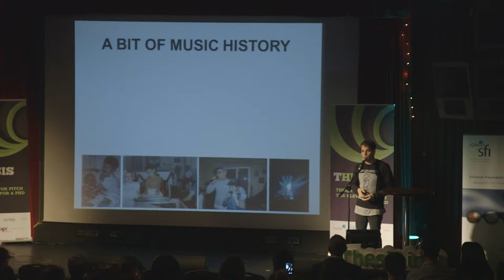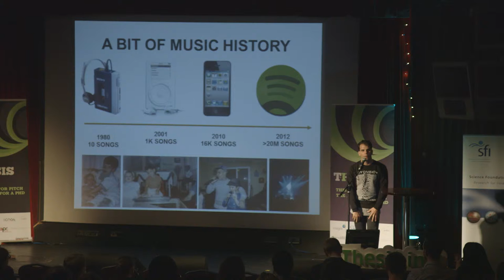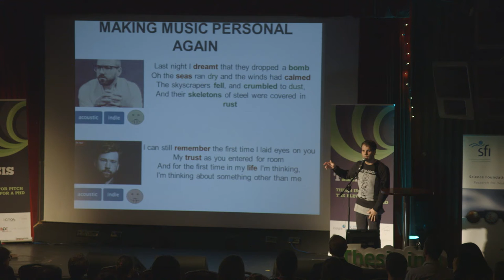The iPod is dead. Now what?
Humberto Corona, Insight - Thesis in 3 National Finalist Oct 20th 2014.